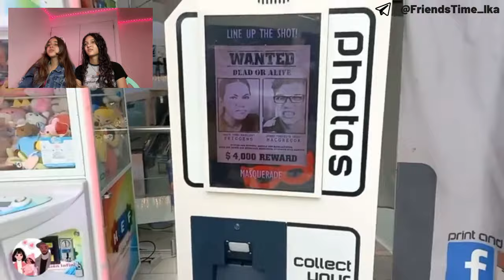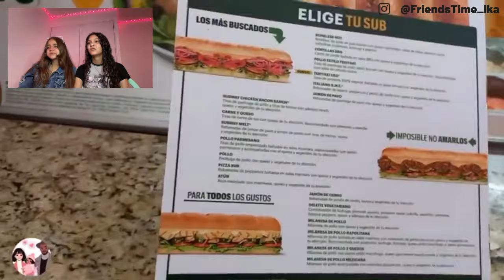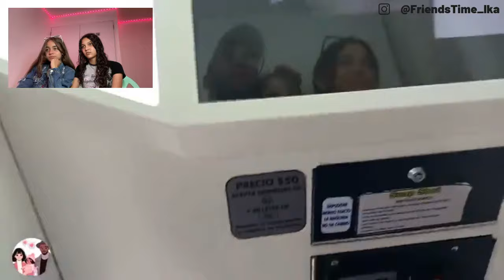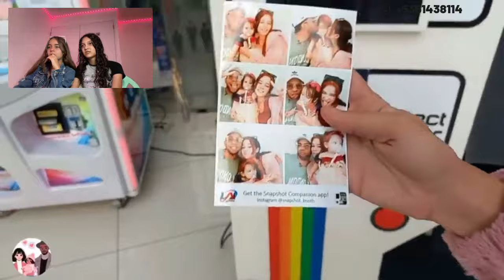CUBANOS VISITAN POR PRIMERA VEZ UN CINE EN MÉXICO, EN CUBA NO HAY CINES 😳, VIDEO REACCIÓN